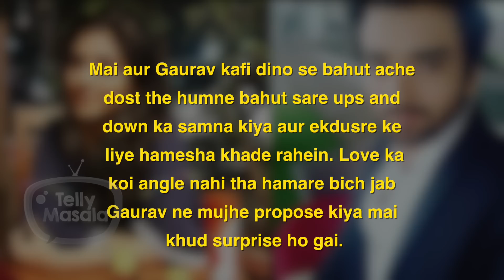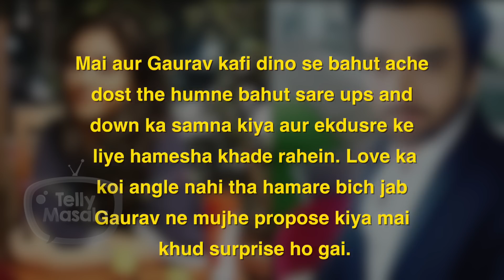This Popular Actress Is All Set To Marry Her Onscreen Brother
One more lovebirds of television is all set to marry eachother after being best friends, what brought to our attention is they played brother and sister onscreen where they met. watch the story to know more.